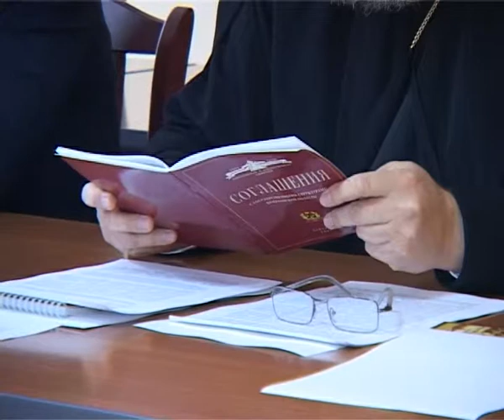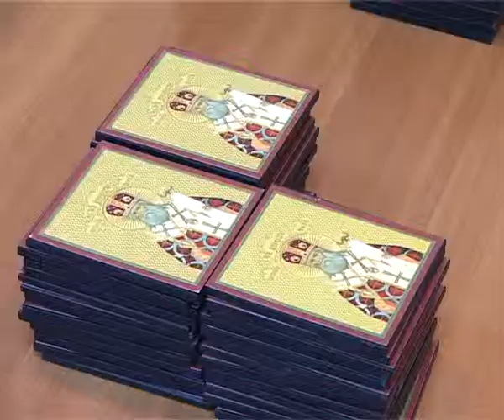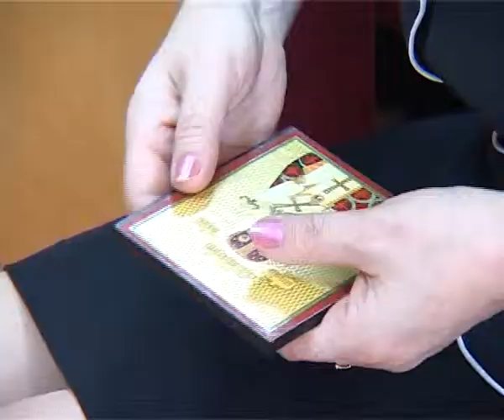Разговор о главном.avi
Знаковая встреча состоялась в г.Ленинске-Кузнецком, по инициативе городских властей, директора школ встречались с владыкой Аристархом.